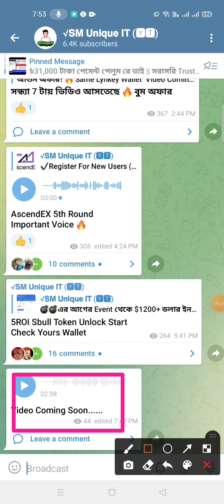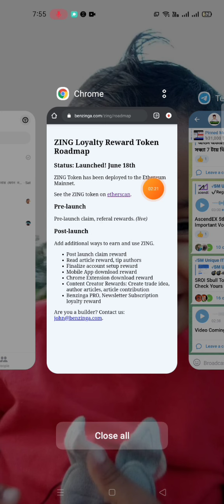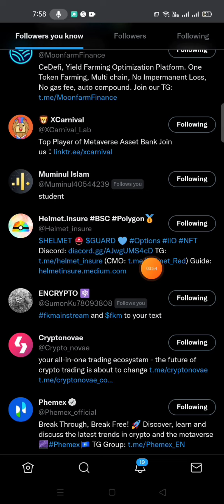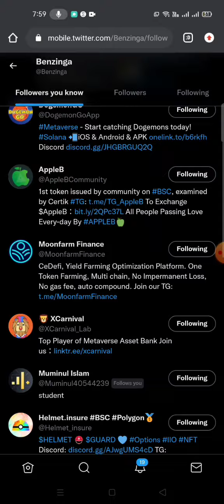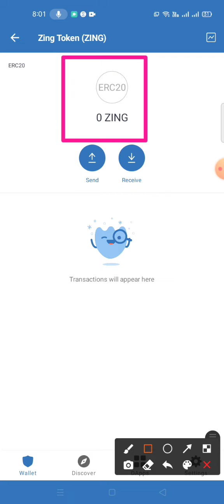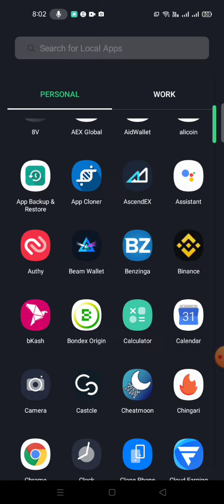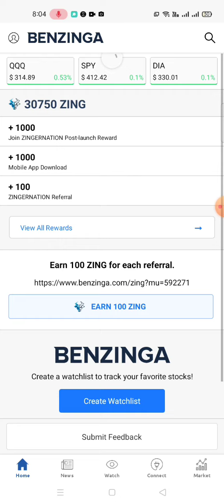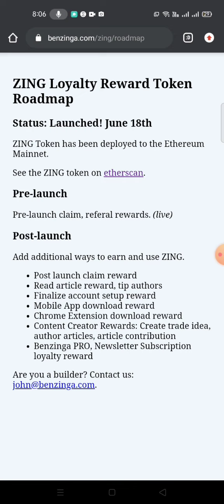SafePal & Lynkey এর আব্বা 😱 $200 Earning Wallet App 2022 || Benzinga Crypto News App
New Wallet App 2022 || new airdrop instant withdraw 2022 || Benzinga Crypto News App 2022